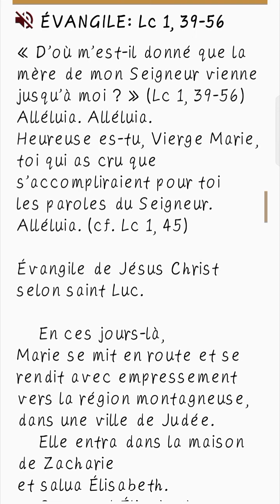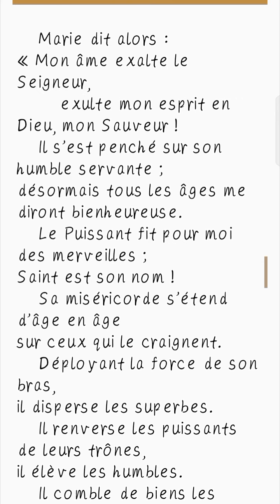Vendredi, 31/05. Visitation de la Sainte Vierge Marie à Elizabeth